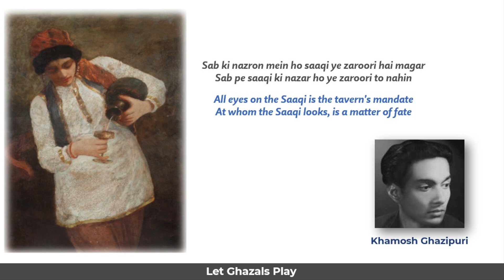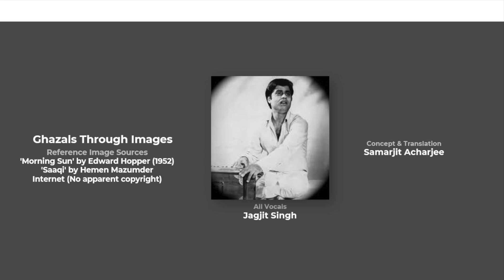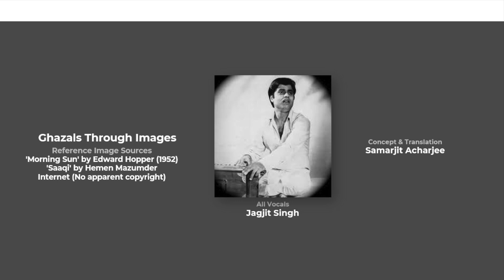The Imagery of Ghazals - Chapter 4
Often we come across a situation or scene that immediately evokes a couplet from the immortal Urdu ghazals. Conversely, it took immensely fertile imaginations to immortalise these commonplace occurrences and visuals into timeless poetry.

This chapter showcases Jagjit Singh!

For awareness, education and propagation of poetry, music, culture and humanity.